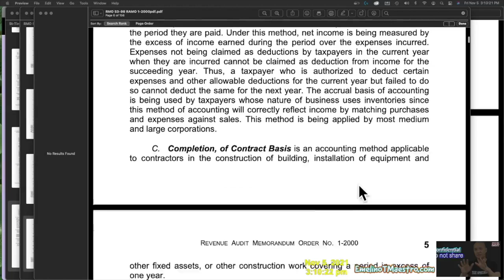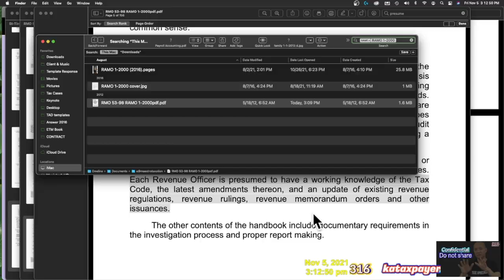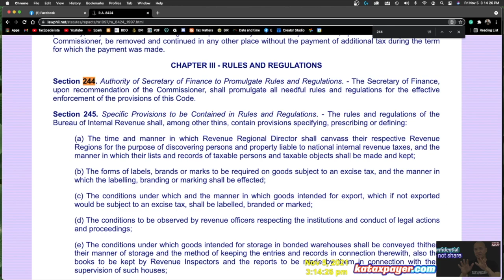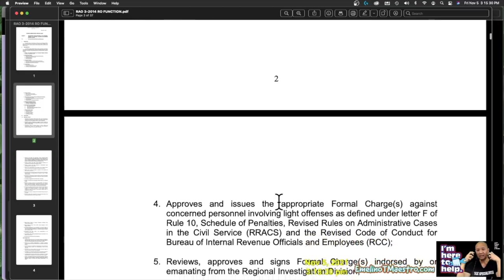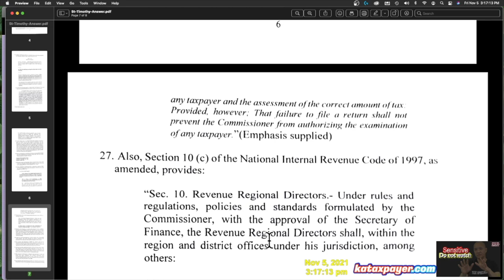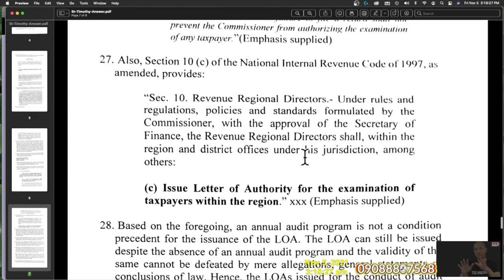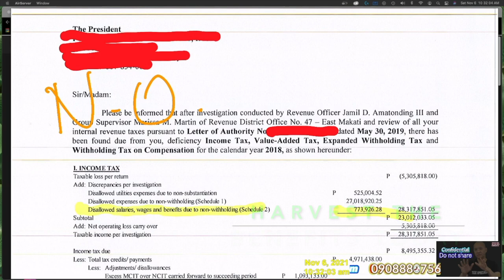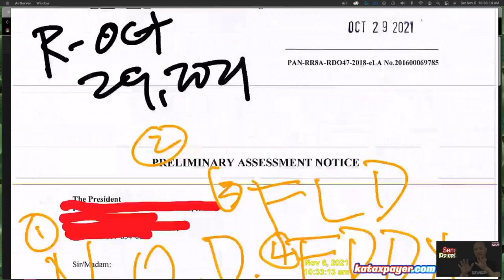Why BIR audit program is required for Letters of Authority what are the BIR excuses alibis